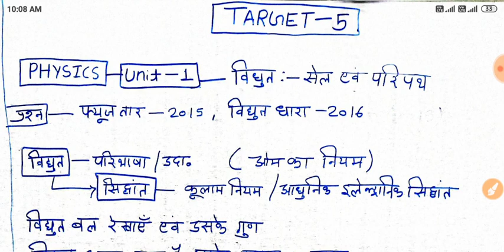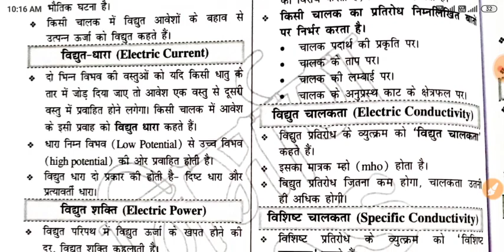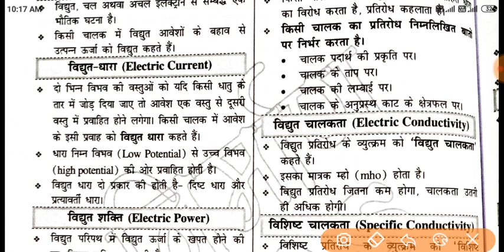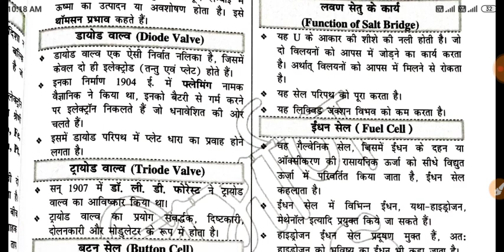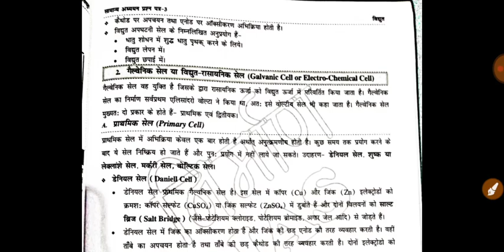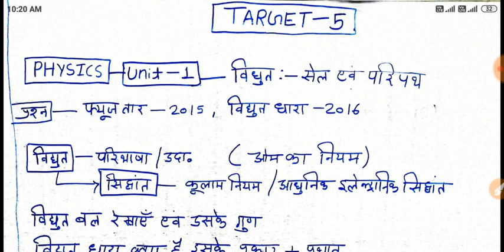MPPSC Target - 5 | विद्युत : विभिन्न प्रकार के सेल , परिपथ | MPPSC Mains Self Notes Making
सभी Notes Pdf डाउनलोड करे  👇
Check my Product on Instamojo